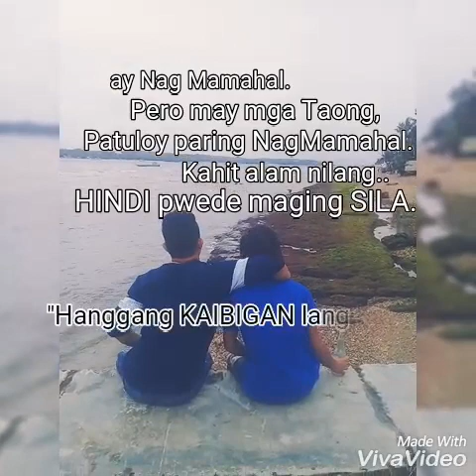Pare Mahal mo raw ako ( by: Michael Pangilinan )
Masakit man satin ang Mag mahal ng di sinusuklian, pero mas masakit satin mawalan ng tunay na KAIBIGAN.